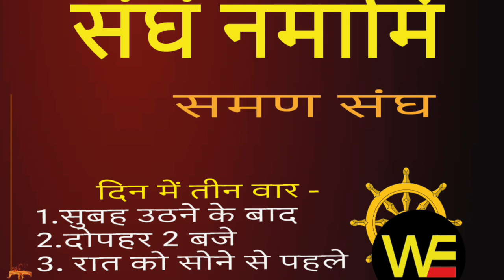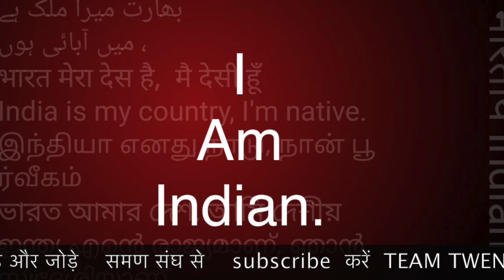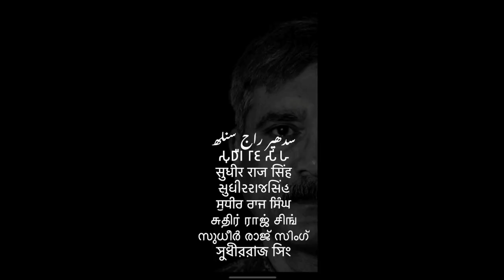अर्जक संघ भी क्या कर लेगा अकेला चल कर -राम स्वरूप वर्मा जयंती समण संघ /Sudhir Raj Singh/SAMAN SANGH